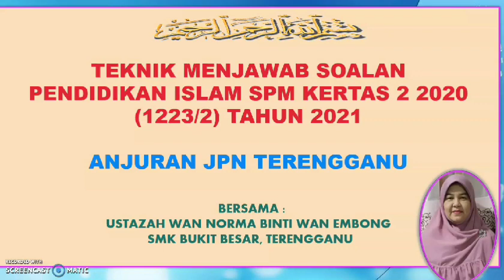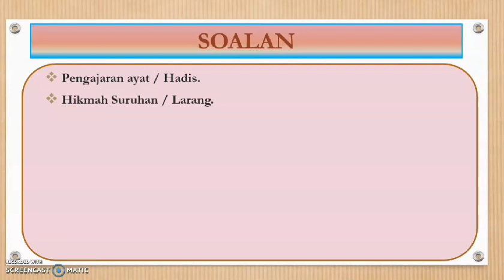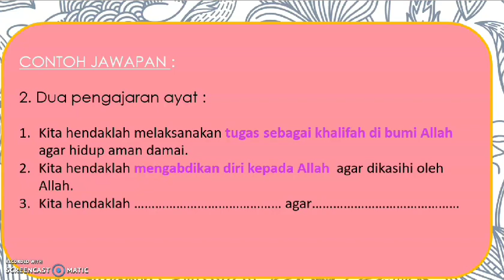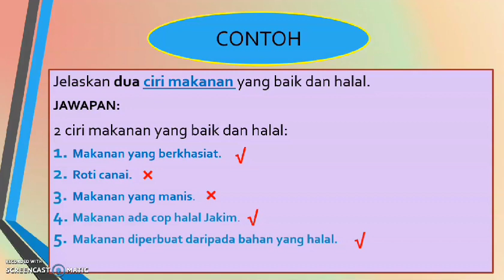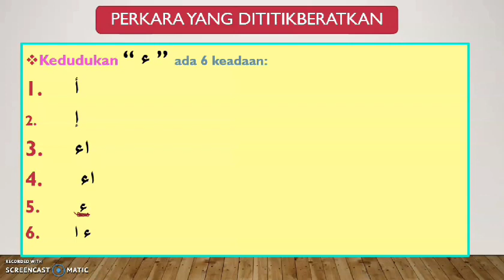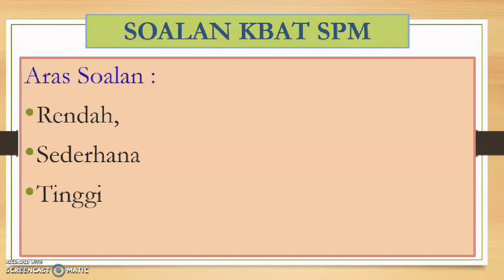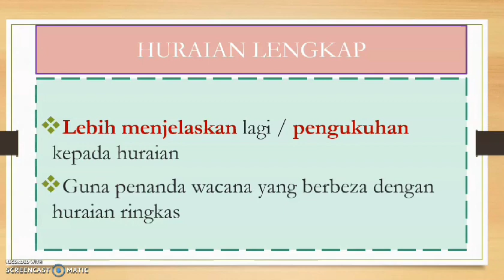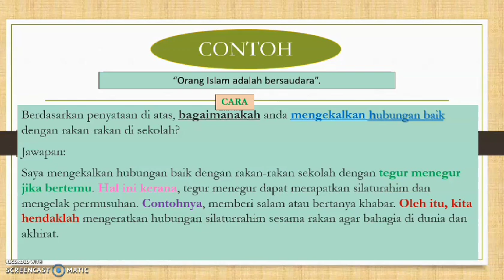WEBINAR SPM JPNT : TEKNIK MENJAWAB SOALAN PENDIDIKAN ISLAM KERTAS 2 SPM 2020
BERSAMA USTAZAH WAN NORMA BIN WAN EMBONG
SMK BUKIT BESAR, KUALA TERENGGANU